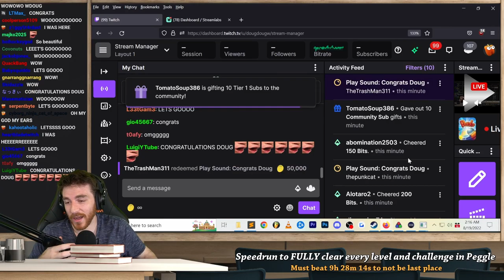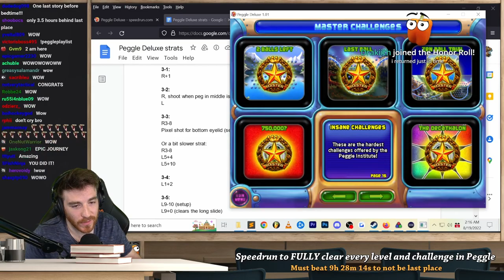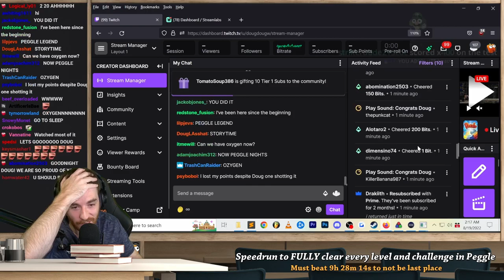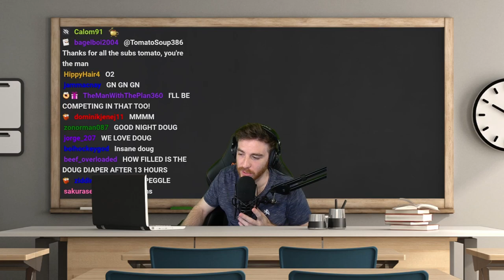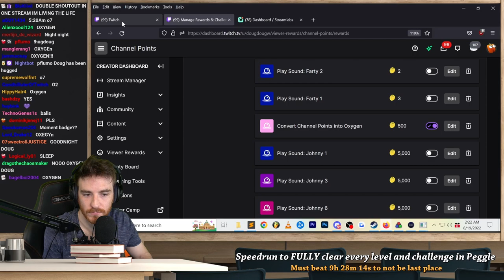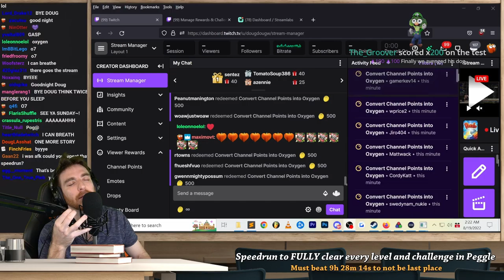Can I beat the LONGEST and HARDEST Peggie Speedrun in 1 day?? Part 2 (VOD)